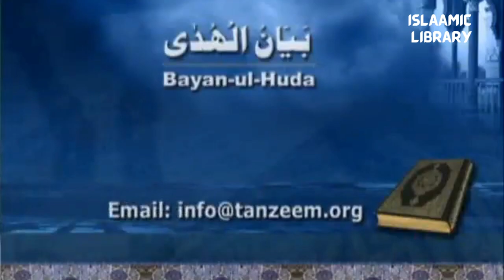Introduction to Quran part 2/2 in English by Dr Israr Ahmed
Bayan ul Huda, Introduction to Quran part 2 in English by Dr Israr Ahmed.